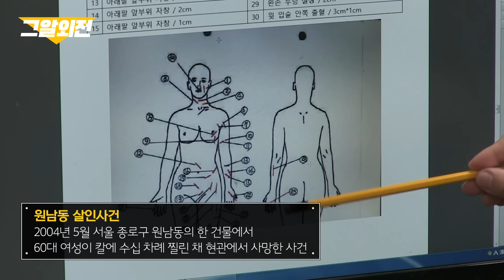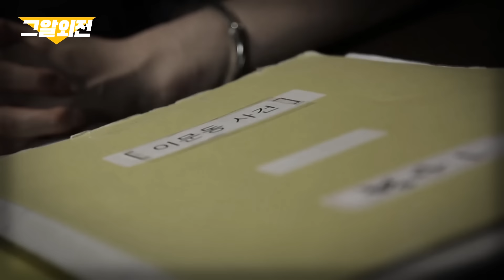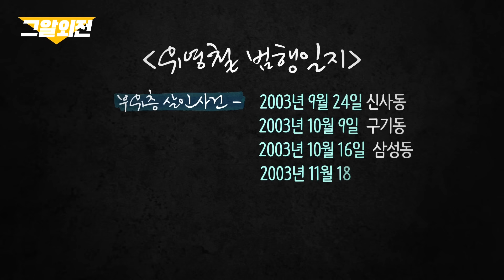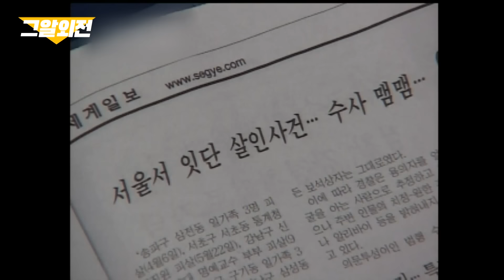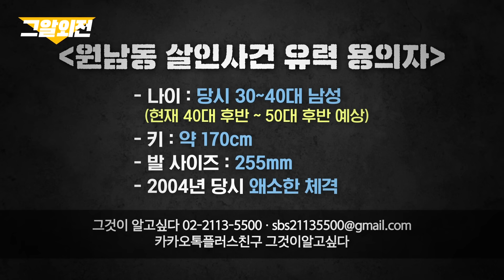박지선 교수가 찾은 유영철의 자백 속 결정적 단서들! '원남동 살인사건' 심층분석 | 그알 외전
오랜만에 돌아온
박지선 범죄심리학 교수와 함께하는 그알 외전!

첫 번째로 살펴볼 사건은
'원남동 살인사건'(그것이 알고싶다 1038회 - 2016.7.2 방송)편 입니다.

17년째 미제 상태로 남아있는 사건의
유력용의자인 연쇄살인범 유영철

체포 당시 원남동 사건에 대한
유영철의 자백 내용은 무엇일까요?

▶ 미리보면 좋을 콘텐츠
- 그알 캐비닛 '원남동 살인사건'